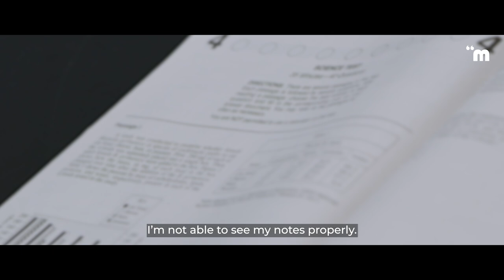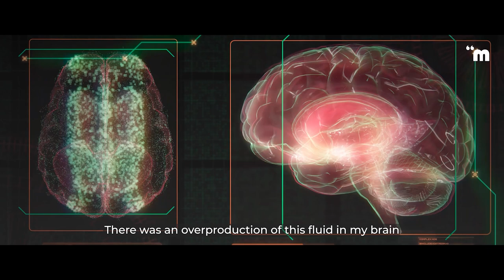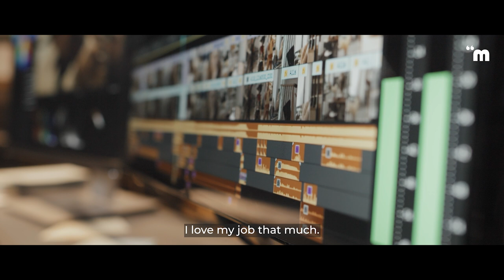Diagnosed with Idiopathic Intracranial Hypertension at 25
Like many others in their 20s, Mansor was hustling and focusing on his career in the creative industry. It was a huge blow to the 25-year-old producer when the news broke that he has a medical condition that will cause him to gradually lose sight completely.

How did he overcome and what did he have to relearn to live with as a blind man?

Shermane Wong
Carmen Chuang

Want to be featured in our videos? Fill up our casting form